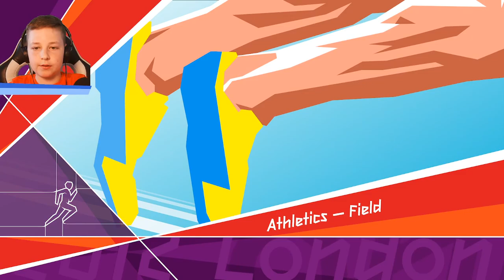London 2012 | Złoty rzut oszczepem!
⭐Siemka ja jestem Mateusz a dzisiaj gramy w London 2012 czyli w grę o igrzyskach w Londynie⭐

⭐Jeśli film wam się spodoba to możecie strzelić łapkę w górę i zostawić subika⭐

* Przepraszam za czarny ekran na końcu filmu *

Reszta to tagi nie oglądaj:

Zabawa, bs, fortnite, przecieki, sitrox, rafa, roblox, discord, torii, karnet, skiny, nowe skiny, bug, wpadka, nowy apdejt, dsj4